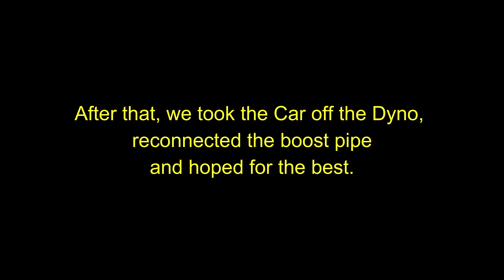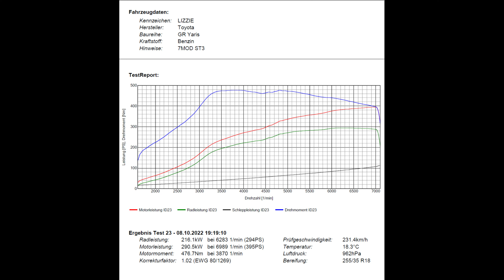Toyota GR Yaris - Nearly 400hp with OEM ECU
In this Video, we max out the OEM Turbo and got nearly 400hp out of it.

Mods:
3“ Turboback exhaust. No Cat. No GPF/OPF
C-Tech Intake
Kelford Valve Springs and Cams
Turbosmart BOV
Plazmaman Intercooler
102 octane pump fuel

Infos, Questions, Inquiries or want to order some parts?